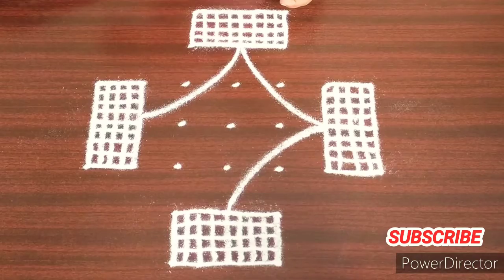Aadi matham padi kolam//margali kolam//latest rangoli//festival rangoli//muggulu